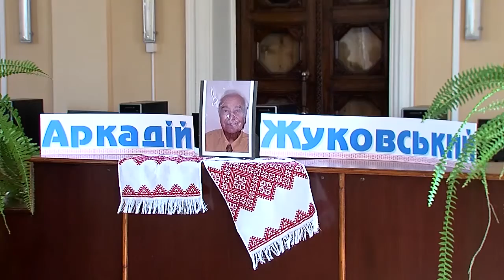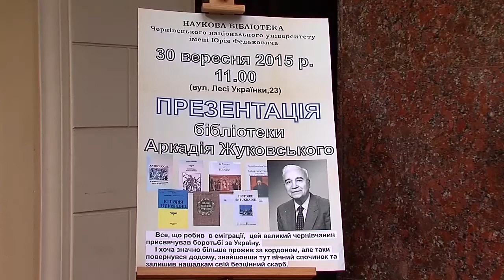150930 Унікальна бібліотека історика Аркадія Жуковського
Напередодні святкування 140-річчя університету імені Юрія Федьковича чернівчани отримали змогу ознайомитися з унікальними роботами свого земляка – історика та науковця Аркадія Жуковського. За допомогою коштів, які пожертвував меценат, увесь доробок було перевезено з Франції та передано науковій бібліотеці ЧНУ.  Подробиці розповість Любов Мочалова